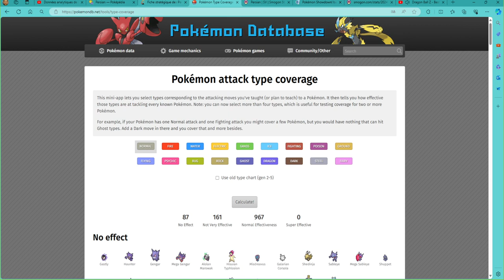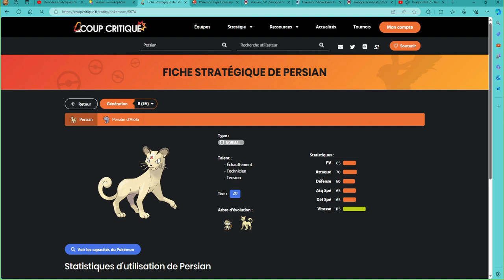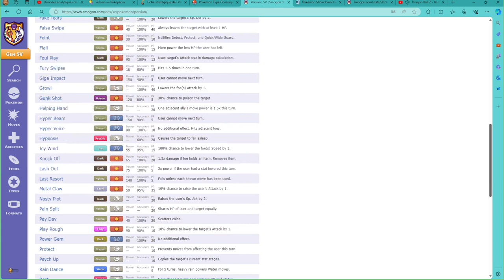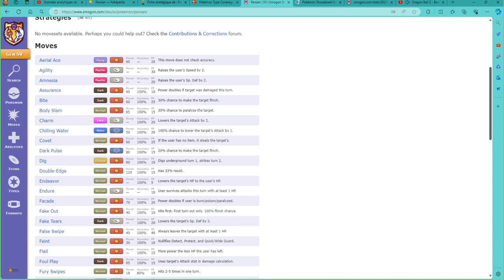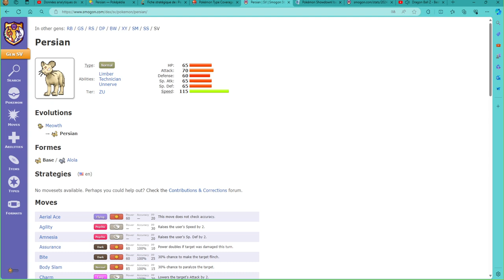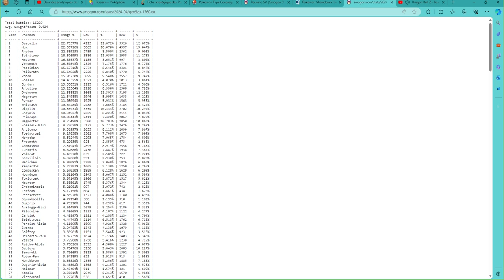Analyse Pokemon 1G (Spécial 610 Abonnés) #21 : Persian